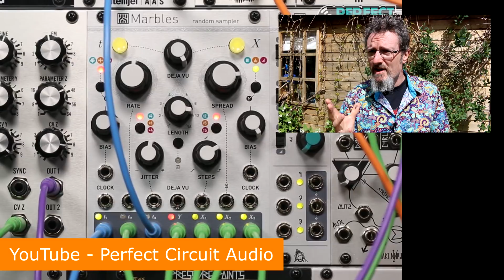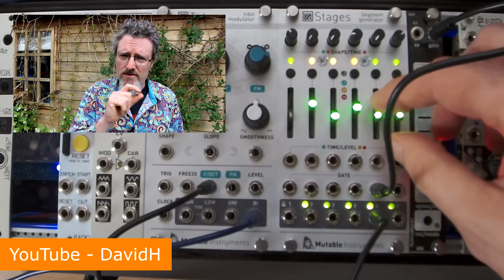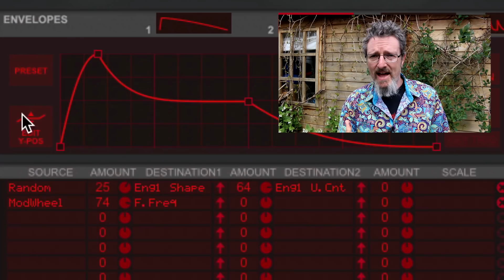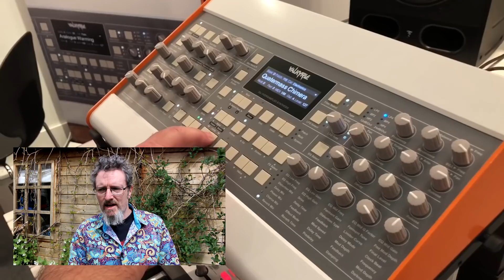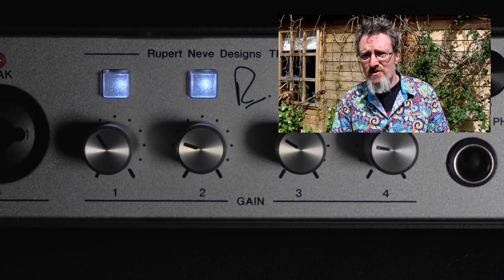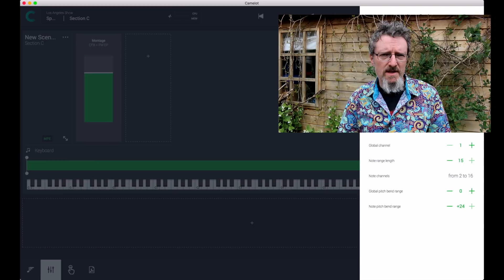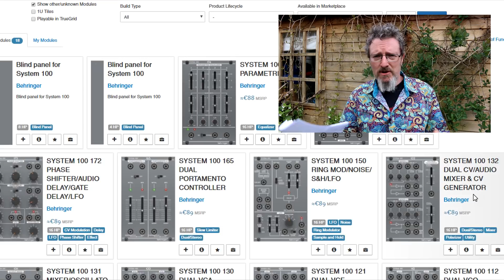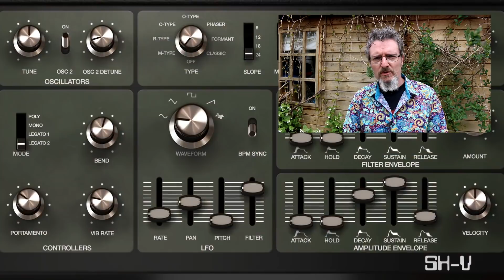Molten Music Monthly - April 2018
This month Mutable roll out Marbles and Stages, Propellerhead give entry level people a reason to make music, The Exodus Digital Valkyrie is the only thing anyone finds at Musikmesse, String Theory gives us Solina Strings in your Eurorack, Steinberg hatches some interfaces with Rupert Neve, there's a new Mainstage contender called Camelot, Roland sneak out some new System 500 modules, Pittsburgh come up with a fabulous sequencer, Native Instruments NKS reaches v2 and can now handle effects, there's another ring in the fight for wearable MIDI control, IK Multimedia add another 5 classic synths to their Syntronik range, and Behringer suggest they are going to clone System 100 and somehow manage to make Eurorack look boring.

Sorry for the weird pauses!

intro - 0:14
Cakewalk by Bandlab - 3:08
Mutable Instruments Marbles and Stages - 5:13
Propellerhead Reason 10 Intro - 8:18
Exodus Digital Valkyrie - 9:56
MakeSynthsNotWar String Theory - 13:32
Steinberg UR-RT interfaces - 16:37
Camelot instrument manager - 18:19
Roland System 500 Modules - 20:11
Pittsburgh Electronic Sequence Designer - 22:22
NI NKS Komplete Kontrol 2
Enhancia Neova ring MIDI controller - 26:17
Behringer to clone System 100m - 29:52
IK Multimedia Syntronik Deluxe - 33:05
Dreadbox Lil' Erebus - 35:37
Soundmachines (arches) - 37:56
Superbooth 2018 on the way - 40:51
Coming soon... - 43:43